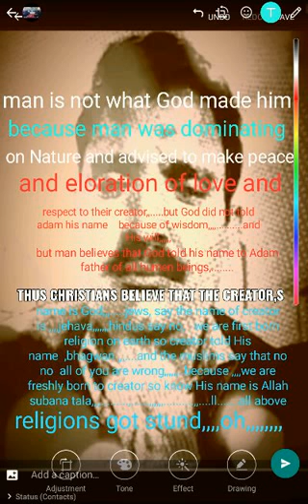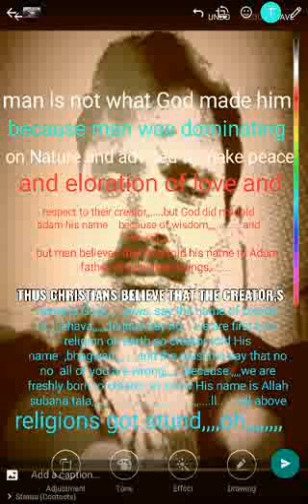December 6, 2019